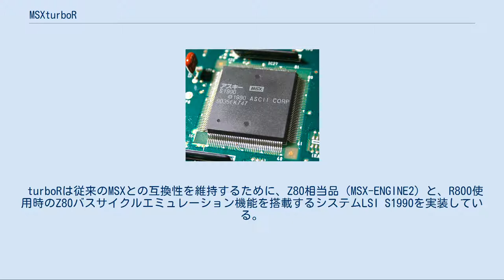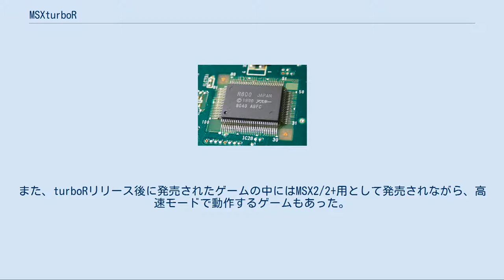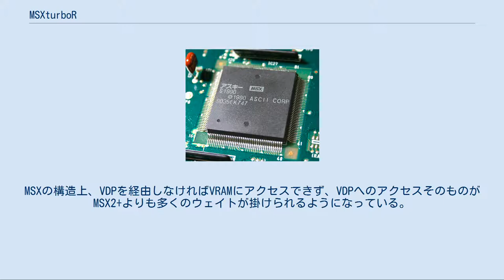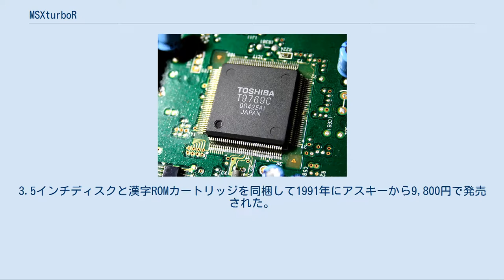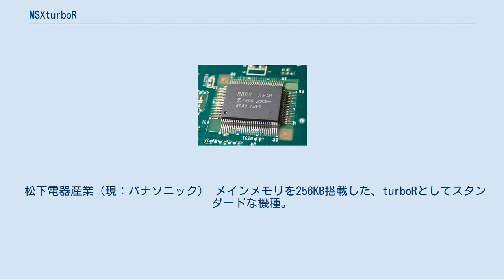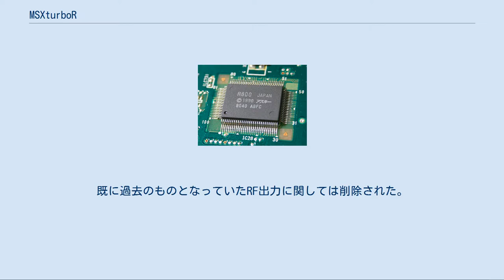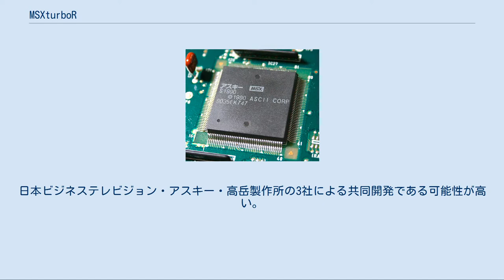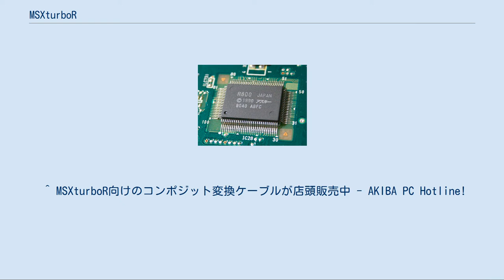MSXturboR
MSX 」 MSXturboR MSXturboR（エム・エス・エックス・ターボアール）とはMSX規格の一つで、MSX2+の後継規格として1990年に発表された。
MSXturboR が正式な表記で、MSX TurboR のようにスペースを開けたり、「T」を大文字で表記するのは正しくない。
 16ビットCPUの「R800」を採用し、MSX2+まではオプションのMSX-DOS2、MSX-JE、MSX-MUSICを標準搭載する。
 また、turboRのRはR800のRを意味する。
 一連のMSX規格で、最後の規格となった。
 R800 CPU FM音源（OPLL） YM2413 MSX-ENGINE2 T9769 （写真はVer.C） システムLSI S1990 ザイログ社 Z80A相当品（クロック周波数3.579545MHz、割り込みはモード1）+アスキーR800を搭載し、排他使用。
 MSX2+比で平均10倍（5～20倍）の高速化 MSX2+準拠 MSX2+準拠 FS-A1ST：256KB FS-A1GT：512KB MSX1準拠+MSX-MUSIC（ヤマハ YM2413） MSX1準拠 turboRでのR800の入力クロック周波数は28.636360MHzだが、実動作クロック周波数はそれを内部で1/4に分周した7.15909MHzだった。
ただしR800は、Z80の大半の命令を1クロックで実行できるなど、同一クロックにおける実効速度がほぼ4倍速であるため、カタログでは「Z80換算で28MHz相当」という巧妙な記述がなされた。
 turboRは従来のMSXとの互換性を維持するために、Z80相当品（MSX-ENGINE2）と、R800使用時のZ80バスサイクルエミュレーション機能を搭載するシステムLSI S1990を実装している。
R800自身はメモリー管理なども含めハードウェア、ソフトウェア共にZ80を拡張したCPUであるが、turboRではそれらを使用せず、乗算命令の追加された高速なZ80として使われている。
R800は、Z80A相当のCPUと排他的に使用するようになっており、双方のCPUを同時に使用することは出来ない。
turboRもまた、その規格の柔軟性を生かし、モードスイッチなどによらない起動モードの選択が行われる。
起動時にBIOSが判定を行い、従来のソフトウェアは自動的に互換モード（Z80）でMSX2+相当として動作するようになっていた。
ソフトウェアにより起動後も切り替えが行えることもあって、ブートブロックの書き換えにより強制的に高速モードで動作させるツールや、あらかじめシステムの一部をフックした上で処理を移すことによって任意で動作を切り替えられるようなソフトウェアも制作された。
ただし、従来機種用のソフトウェアではタイミングが大きく変わってしまうため保証外であり、実際にZ80の挙動に強く依存したソフトウェアでは不具合が出ることもあった。
また、turboRリリース後に発売されたゲームの中にはMSX2/2+用として発売されながら、高速モードで動作するゲームもあった。
 MSXturboRは従来機同様、MSX2で追加された仕様であるメモリー・マッパーを使用してメインメモリーを拡張し、日本語対応のMSX-DOS2を内蔵した。
内蔵のメモリーマッパーはS1990の仕様による制限があり、512KiBまでは正常に実装可能であるが、マッパーレジスタが6bitまでしかデコードされておらず、1MiBに実装した場合でも、マッパーレジスタの読み込みに問題が生じる。
改造により本体に直接メモリを増設した場合、これを原因として動作しないアプリケーションもある。
 開発中とされた新規VDP（V9990）の採用は見送られ、MSX2+と同じV9958を採用したが、これによる表示が著しく全体のパフォーマンスの足をひっぱる形となっている。
MSXの構造上、VDPを経由しなければVRAMにアクセスできず、VDPへのアクセスそのものがMSX2+よりも多くのウェイトが掛けられるようになっている。
描画を行わないソフトウェアでは高速な動作をするものの、描画処理が増えるほどVDP自体の処理速度に依存してしまい、表示そのものに纏わる処理によって遅いソフトウェアについては、旧機種に対し、高速モードのパフォーマンス的な優位性は示せなかった。
ただし、後期にはCPUパワーを生かし、Z80では間に合わなかった処理を垂直同期割り込み期間中に行うことで、より高度な処理を見せるプログラムも現れた。...